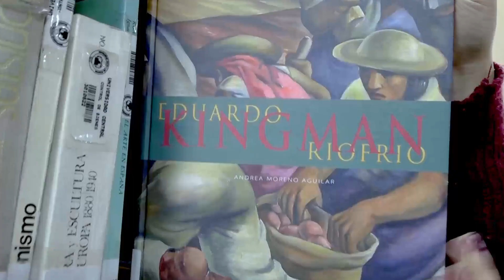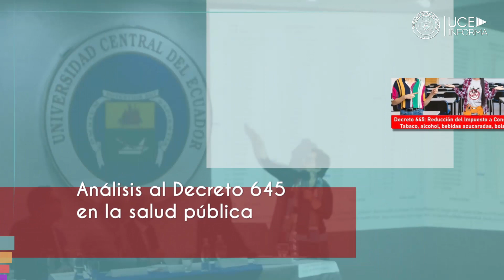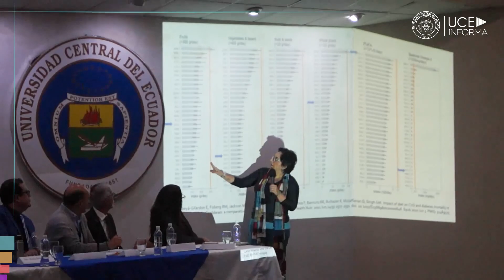UCE INFORMA 378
Facultad de Ciencias Biológicas celebra su séptimo aniversario. Ya se conocen los finalistas centralinos para concurso en Derechos Humanos. Se realizó análisis al Decreto 645 en la salud pública. Se desarrolló Feria Universitaria EduCannabis. Estudiantes de los tres itinerarios de la Carrera de Artes escénicas proponen Investigación Escénica. Se celebró Día del Niño en el Centro de Desarrollo Infantil UCE.